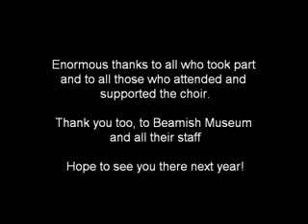To God be the Glory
"To God be the Glory" sung by the Bede Methodist Circuit choir and a congregation at the Pit Hill Chapel, Beamish Museum. Harvest Festival 2013